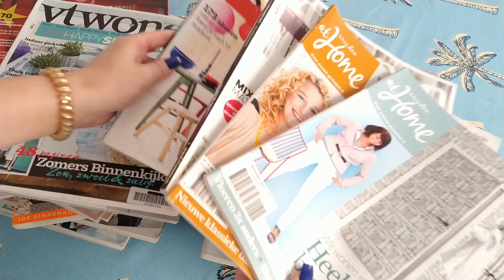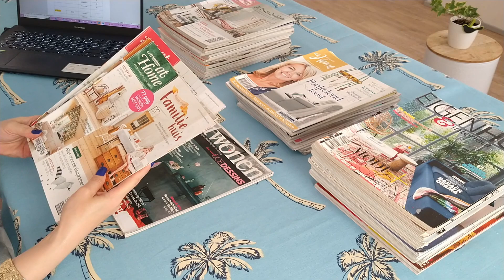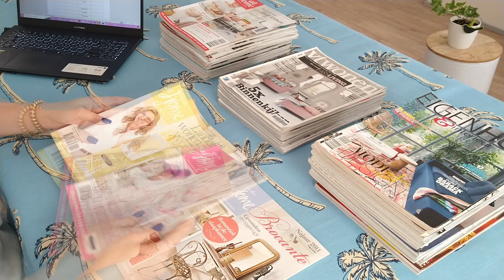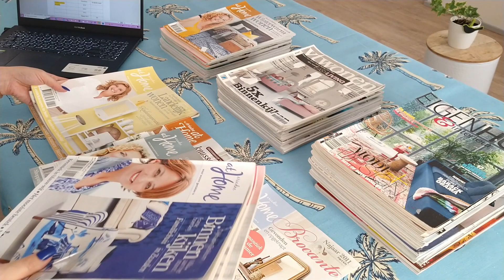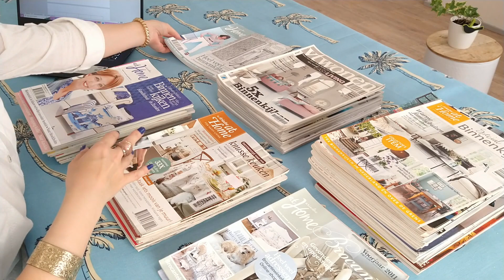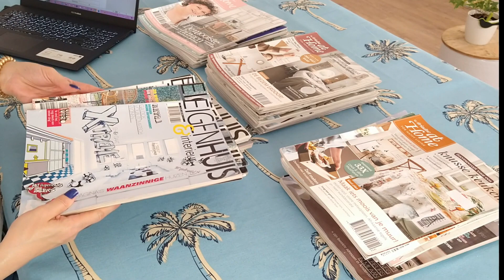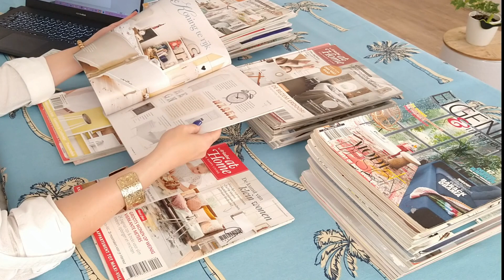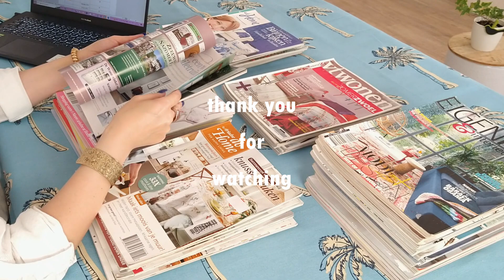ASMR Sorting Magazines & Some Typing • No Talking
Hey you, and welcome!
Ready for another ASMR magazine sorting video? More than a year has passed since the last one this channel can you believe it? As things go in life, one minute you blink and the next, bam, chaos and pandemonium have taken over. Yes, I confess, since that last paper sorting video, the magazine stash has again reached ridiculous proportions. I hang my head in shame...
What's that? Throw them out, you say, those magazines? What do you mean, throw them out? This is an ASMR channel. Magazines are work equipment. They are like Samson's hair, Superman's cape, Batman's Robin!  🙃
However, the hard truth is, no matter how deeply I adore printed magazines, it is time to declutter. And there's a good reason to do so: I saw on FB that an old friend is moving next month, and as she'll need to decorate her flat, she is Pinteresting like crazy, on a quest for the perfect decorating inspiration.
Home decor magazines to the rescue!
Given that her collection of home decor magazines probably rivals mine, I'm making a list (and recording it for this video) to send to her, with all the old magazine issues that are lying around the house, so that she can choose the ones she doesn't own herself.

First, you'll see and hear me gather all interior decorating magazines after which I'm creating three stacks, sorting all magazines by date and typing an inventory list on the computer, specifying publication date and condition of all the magazines (chewed, water-damaged, wine stained, thrown at the tv, used to swat mosquitos with, etc.).

P.S.: The second half of the video resembles the first half; that's because the second half is actually film take 1 which didn't work out because my phone crashed in the middle of filming 🙄. I salvaged some of the recording and used it for the second half of this video.

Sounds:
- page turning
- magazine shuffling
- typing on keyboard (laptop)

TIMESTAMPS
00:00-00:05 Intro
00:05 -1:10 What is this mess?
01:11- 46:08 Sorting Magazines and Typing on Laptop
More ASMR Paper Sorting Videos on this channel:
Many thanks to the people who supported this channel with Super Thanks:
@Darren Dixon ❤
@Rene Flores ❤
@Adras Eliades aka Saige ❤